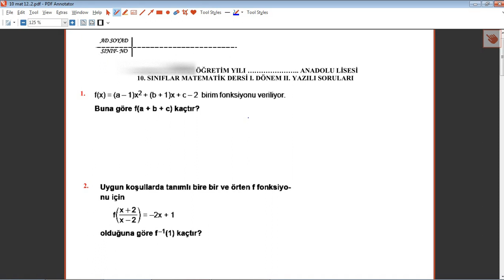10. Sınıf Matematik 1. Dönem 2. Yazılı Soruları Ve Açıklamalı Çözümleri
10. SINIF MATEMATİK DERSİ 1. DÖNEM 2. YAZILI SORULARI VE YAZILIYA HAZIRLIK ÇALIŞMA SORU ÇÖZÜMLERİ
10. Sınıf Matematik 1. Dönem 2. Yazılı Soruları Ve Açıklamalı Çözümleri
10. Sınıf Matematik 1. Dönem 2. Yazılı Soruları Ve Açıklamalı Çözümleri
10. Sınıf Matematik 1. Dönem 2. Yazılı Soruları Ve Açıklamalı Çözümleri
10. Sınıf Matematik 1. Dönem 2. Yazılı Soruları Ve Açıklamalı Çözümleri